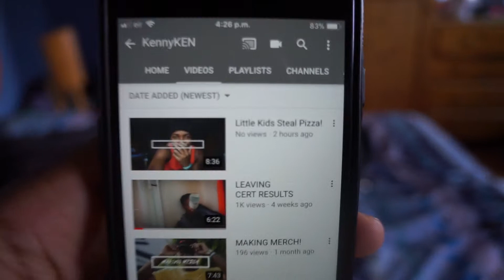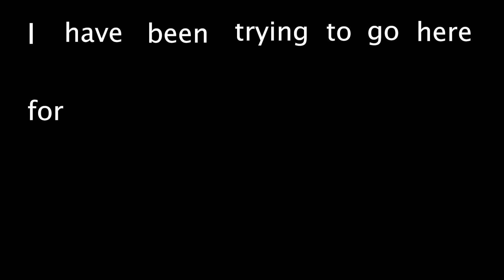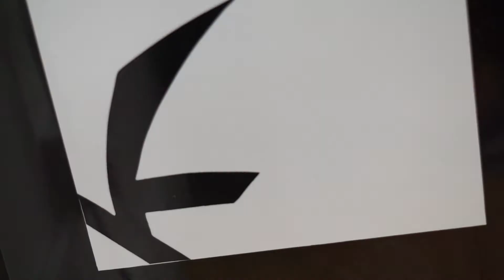INTENSE GAME!!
EPI:4

Alex's opened a barbershop. it's dope, and an intense game of CHESS!!